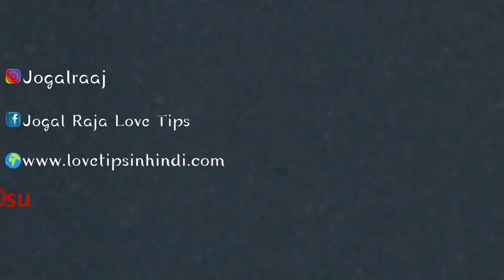हर कोई आपको प्यार करेगा | कभी मत भुलना ये 4 psychology | Jogal Raja Love Tips Hindi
psychological love tips and relationship advice in hindi by jogal raja, how to make your girlfriend or boyfriend love you more | 4 psychological love tips to make your partner love you

1. वो आपकी बातों के दीवाने हो जाएंगे । पार्टनर को आप कभी बोरिंग नही लगोगे